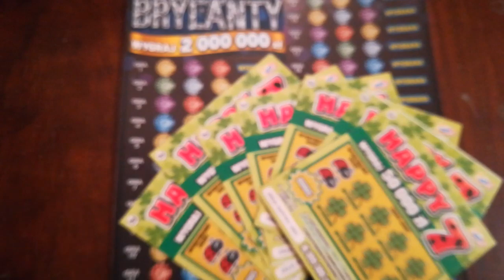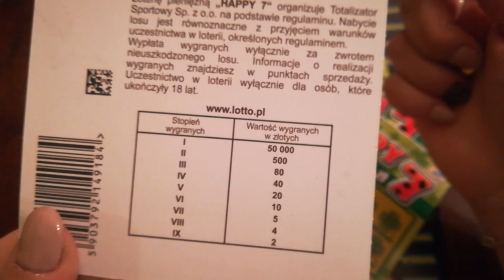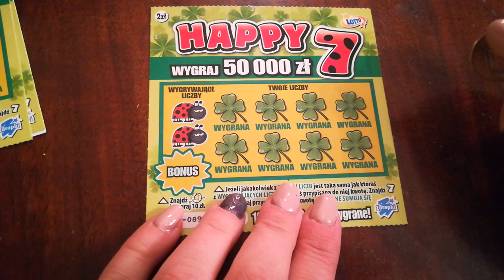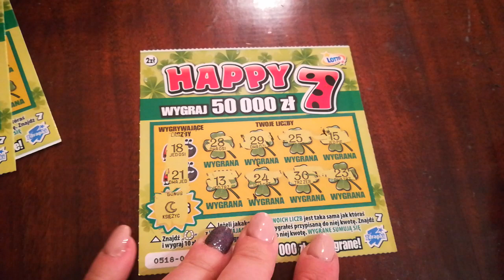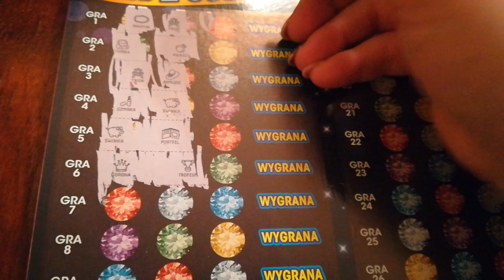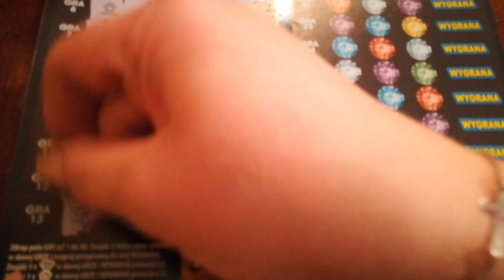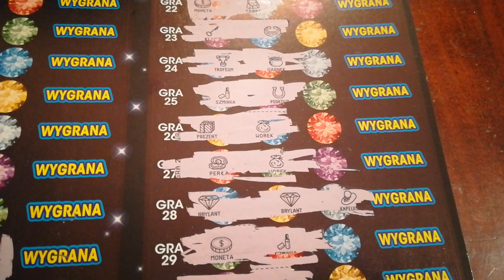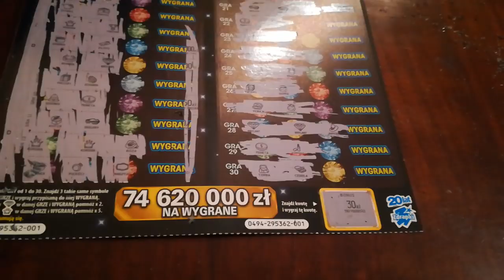Zdrpaki #274 BRYLANTY 💎 💎 PREMIERA ZDRAPKI HAPPY 7 ☘️ WRESZCIE WYGRANA 🥇 👍